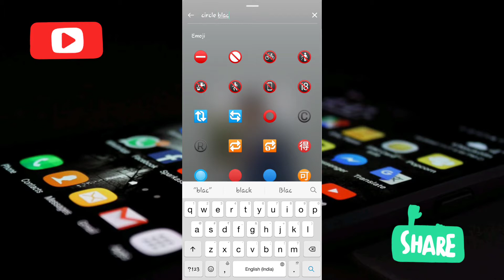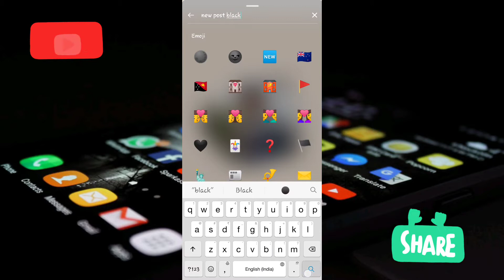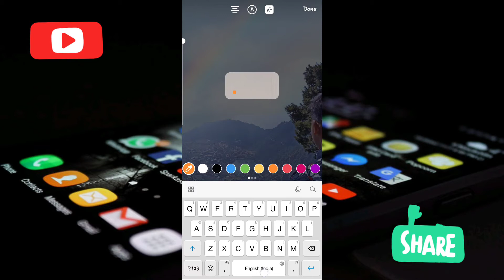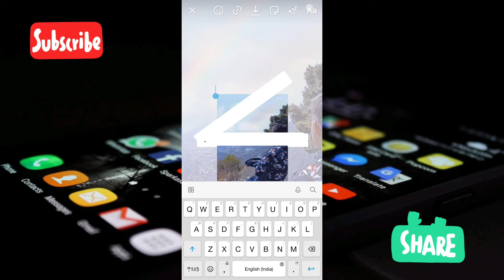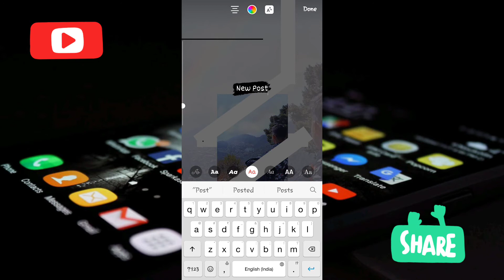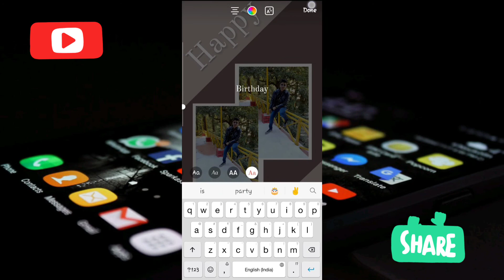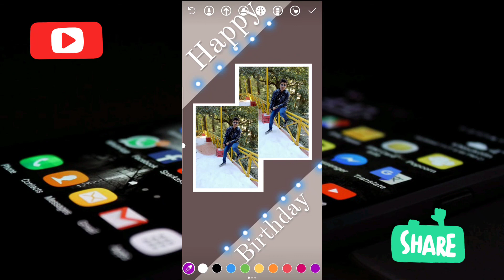Top creative Instagram story ideas|Instagram story ideas for new post|birthday Instagram story ideas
1. Instagram story tricks
2. Instagram story ideas
3. Instagram story hacks
4. Instagram story
5. Instagram story tips and tricks
6. Instagram stories
7. How to edit instagram story
8. Best ideas for instagram story
9. Top 5 best instagram story ideas
10. Instagram best story ideas
11- Instagram story ideas music
 12- Instagram story ideas android
13- Instagram story ideas birthday
14- Instagram story ideas questions
15- instagram story ideas for businesses 16- instagram story ideas in telugu
17- instagram story ideas multiple pics
18- instagram story ideas video
19- instagram story ideas selfie
20- instagram story ideas in tamil
21- instagram story ideas new post
22- instagram story ideas in hindi
23- Instagram story ideas for android users
24- Instagram story ideas for food
25- lnstagram story ideas
26- Instagram story ideas new post
27- Instagram story ideas birthday
28- instagram story ideas
29- instagram story ideas android
30- instagram story ideas birthday
31- lnstagram story ideas birthday
32- creative Instagram story idea
33- instagram story editing tricks
34- story editing ideas
35- HOW to create story ideas
36- story editing tricks and tips
37- instagram new post editing trick
38- PicsArt photo editing
39- new photo editing ideas
40- trending story editing ideas